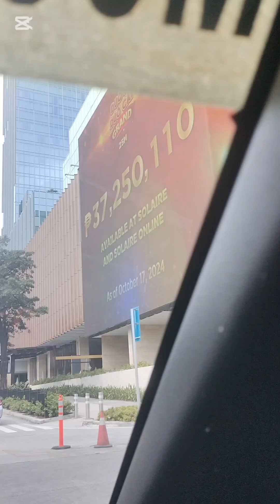Mama Rosie's 60th Birthday Celebration at Solaire North